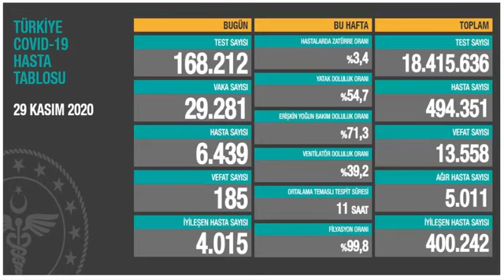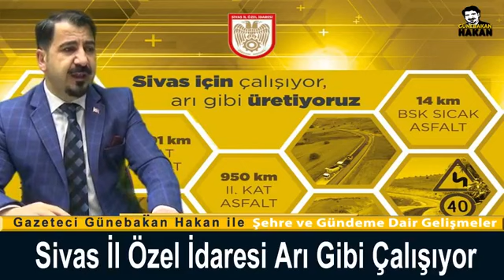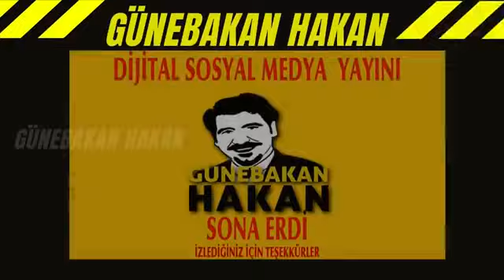Günebakan Hakan Sosyal Medya yayını 30 KASIM 2020 Yayın